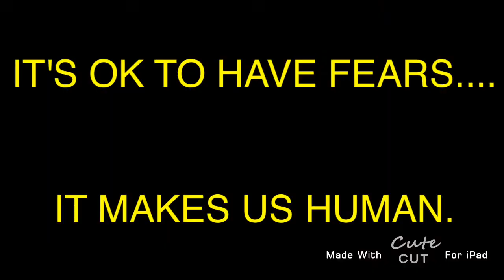FEARS????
A NEW VIDEO ABOUT FEARS!